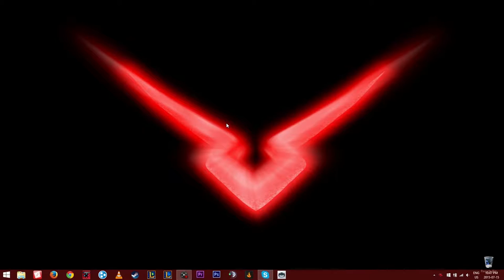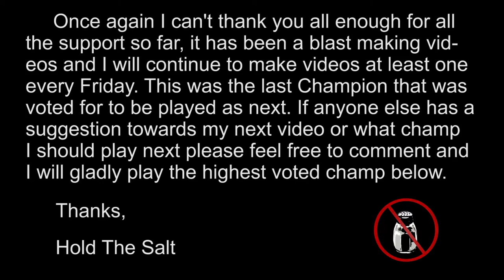How to be a dick as Blitzcrank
Hey guys welcome back to another episode of How to be a dick! This time as requested by popular demand I play as Blitzcrank! This time I have changed a few things since the previous video and made some adjustments, we will be switching to a new chat software to help the mic quality and levels. Once again thanks for all the support thus far!